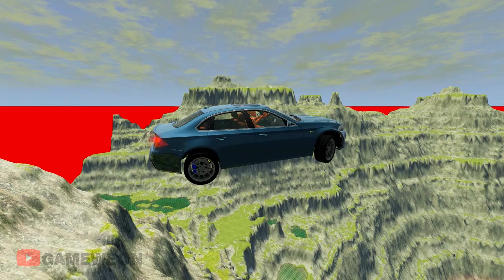Leap of Death Car Jumps & Falls into bloody lake #373 | Gameweon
Leap of Death Car Jumps & Falls into bloody lake #373 Hold onto your hats as we crank up the speed and the stakes in this BeamNG.drive compilation! These high-velocity jumps will leave you breathless, while the realistic crashes and physics simulations will make you believe you're right there in the driver's seat. Enjoy watching as we explore the mind-blowing stunts and mind-blowing crashes that await viewers!

The video consists of traffic situations involving trucks and cars.
Not to repeat any stunts and scenes in real life!!!
Let me show you what a wide variety of cars will be participating in this challenge. From sports cars to rugged SUVs.

In this exciting gameplay, we dive into the world of BeamNG.drive, an extremely realistic car simulator game, to witness the ultimate battle between cars and various road situations. BeamNG.Drive is a dynamic flexible vehicle physics simulator with realistic damage that can do anything.

The author of the video did not pursue the goal of comparing the brands of car manufacturers or car models from real life, the video was created exclusively as entertainment content from the gameplay of a computer game!

The author of the video bears no responsibility for possible coincidences of situations, objects, cars or tracks, the plots of the videos are completely fictional and cannot be taken as a call to any action! All videos on this YouTube channel are created solely for the entertainment of viewers, and do not pursue the goals of degrading rights and freedoms!
BeamNG.drive takes car customization to the next level! Witness custom-built vehicles soar through the air, defying expectations and pushing the boundaries of what's possible. This is a testament to the creativity and engineering prowess of the BeamNG community.

All cases and scenes from the video are fictional and have no real-life action guide, it is just a demonstration of the gameplay of a computer game for the entertainment of the audience.

Thank you very much for watching the video, for your likes and subscription.

Enjoy the video :) More short videos